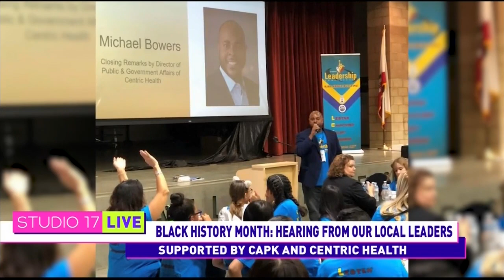BLACK HISTORY MONTH: CULTURAL CONVERSATIONS pt. 1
Studio 17's Ilyana Capellan talks to Michael Bowers and Traco Matthews.